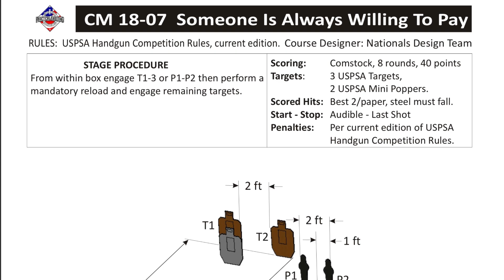USPSA Classifier 18-07 Grandmaster Class Run With PCC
Grandmaster class run with PCC on USPSA classifier CM 18-07 “Someone is Always Willing to Pay.”